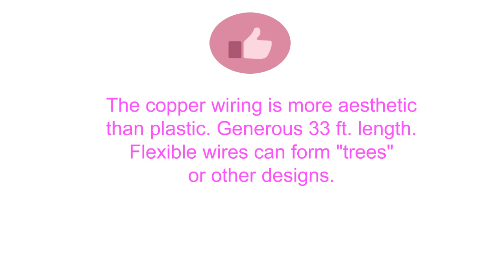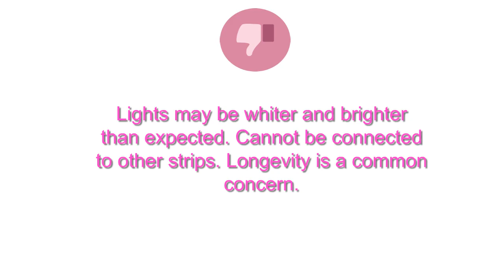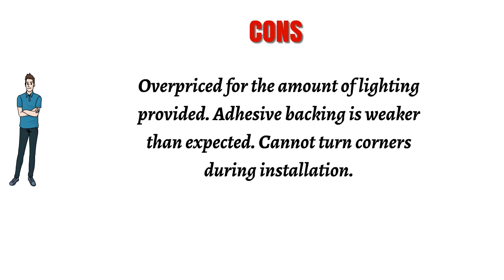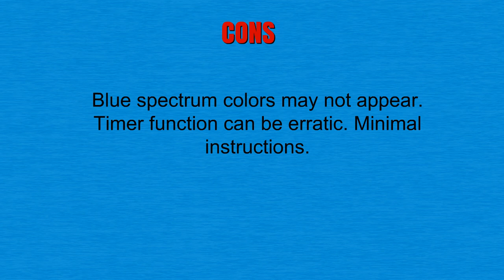Led Lightstrips Reviews - Best Led Lightstrips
3. TaoTronics LED String Lights 33 ft with 100 LEDs, Waterproof Outdoor & Indoor Decorative Lights for Bedroom, Garden, Patio, Parties. UL588 and TUVus Approved (Copper Wire Lights, Warm White)
2. Philips Hue White and Color Ambiance LightStrip Plus Dimmable LED Smart Light, Frustration-Free packaging, Works with Alexa, Apple HomeKit, and Google Assistant
1. Homestarry LED Fairy Lights Battery Powered with Remote Control, Waterproof Decorative Silver Wire, Bedroom,Patio,Indoor,Party,16.4 ft 50LEDs, Multi Color Changing Lights,13 Colors Option